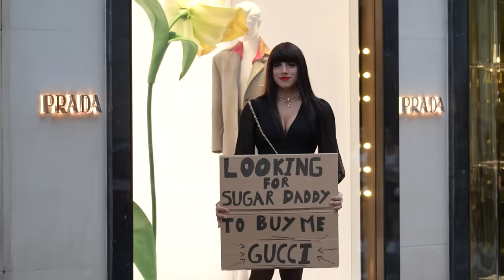FAKE GIRL IN PUBLIC PRANK 2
Yo wazzup guys! Today we are here with a new crossdressing/ boy to girl public prank video.

Anyhow, enjoy the video and leave suggestions in the comments!